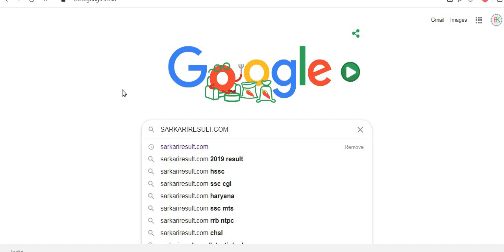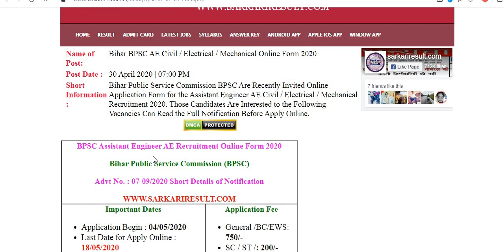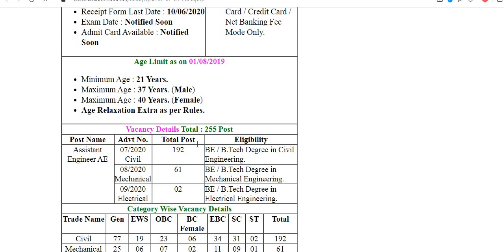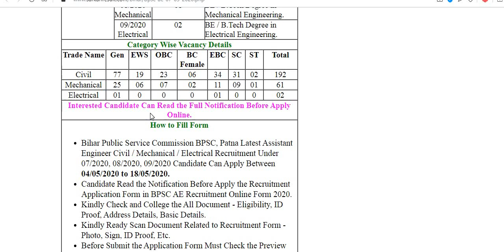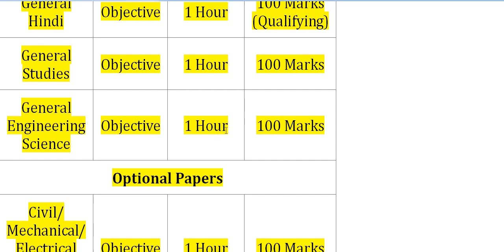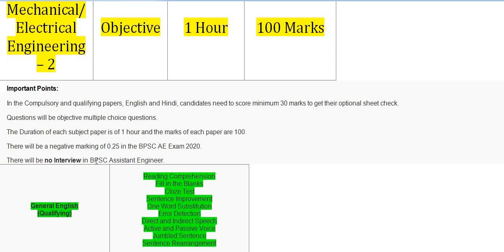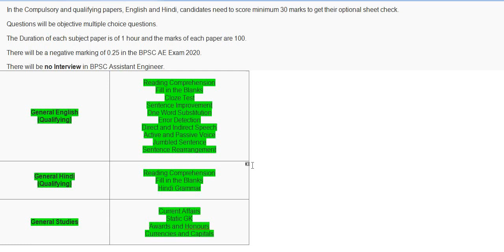BPSC ASSISTANT ENGINEER EXAM PETTERN & SYLLABUS 2020// BIHAR PUBLIC SERVICE COMMISION FORM 2020 //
BPSC ASSISTANT ENGINEER /CIVIL/ELECRICAL/ ALL POST DETAILS